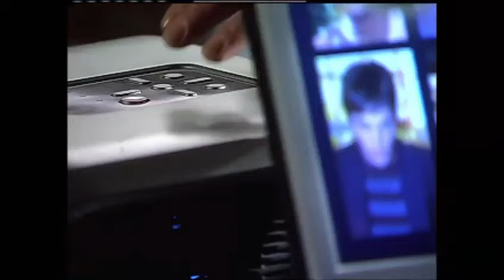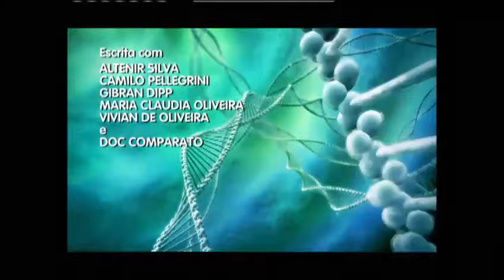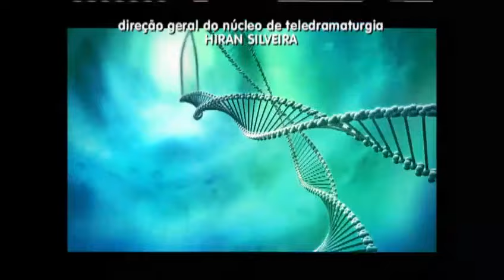Caminhos do Coração 1ª Temporada Completa - Capítulo 230